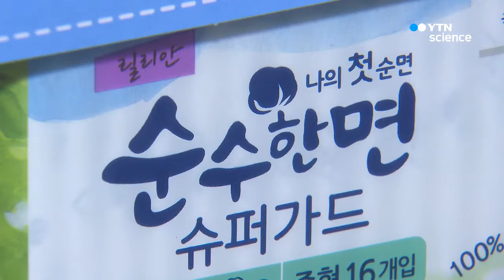깨끗한나라, 부작용 논란 생리대 '릴리안' 전 제품 환불